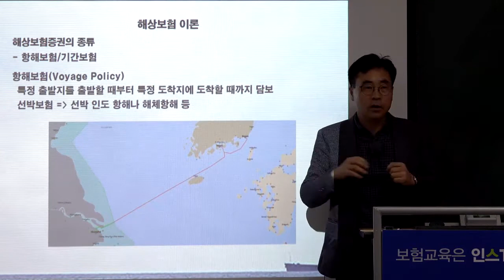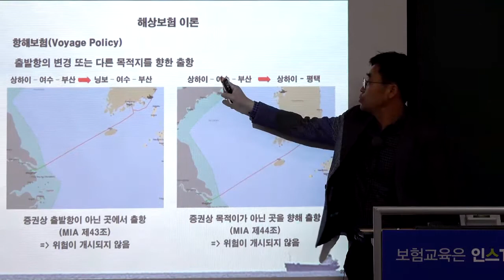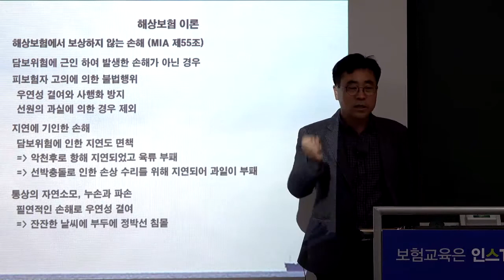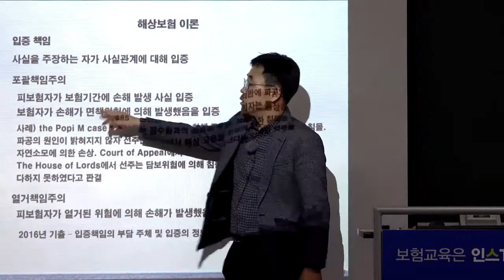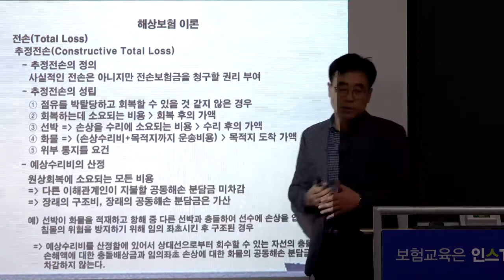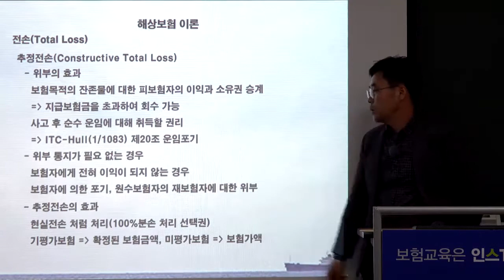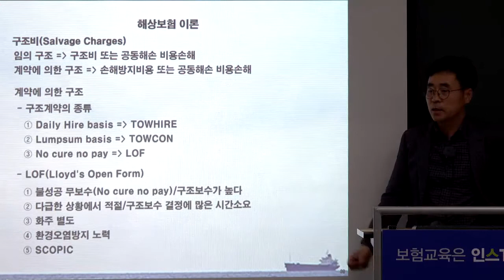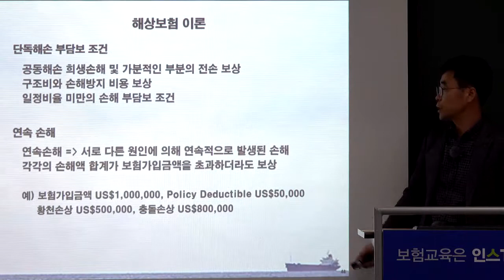2차 해상보험 이론과 실무 - 2